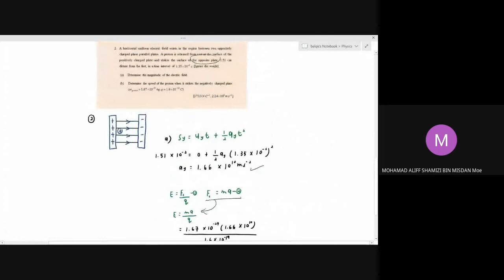GAP DAY 2, Question 1 & 2 (Subtopic 1.3 and 1.4)